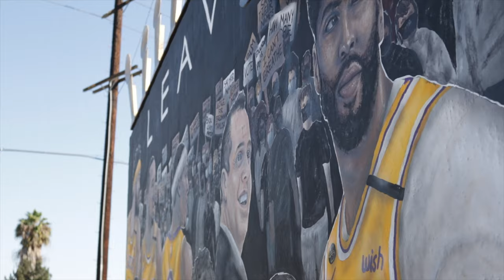LAKERS 2020 CHAMPS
The day after the Lakers winning the championship, I went to see this art piece in Los Angeles. The art piece was done by @gz.jr
If you want to check out it yourself: 5522 Venice Boulevard